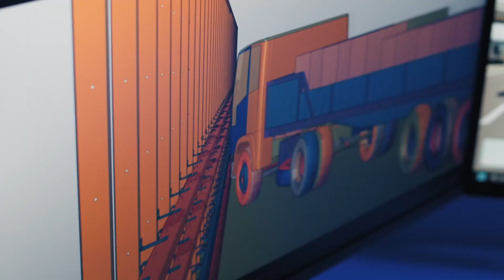Sicherheit (Sicurezza DE)